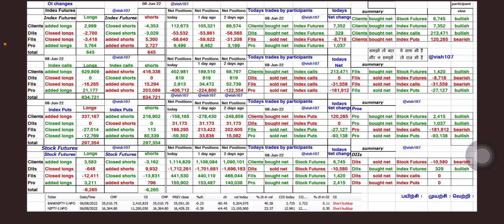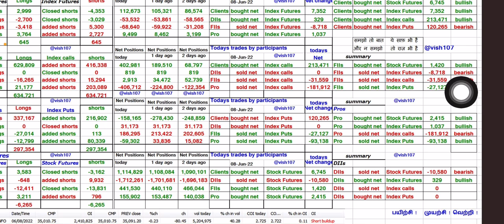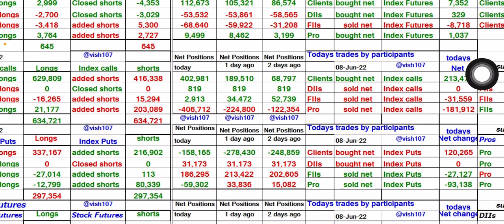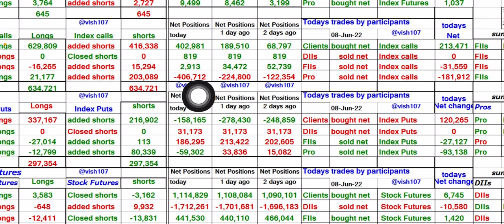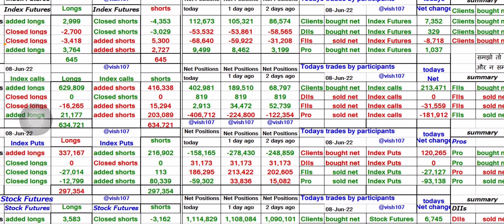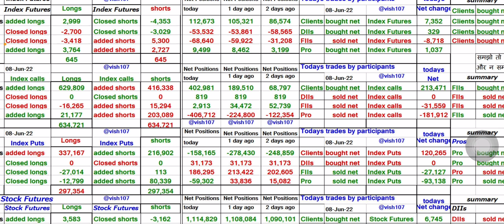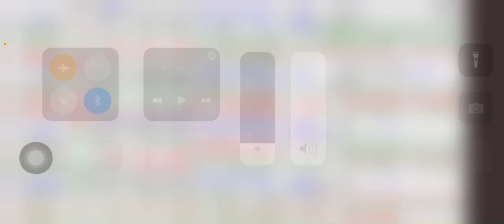NIFTY and BANKNIFTY prediction for tomorrow / options and futures data analysis